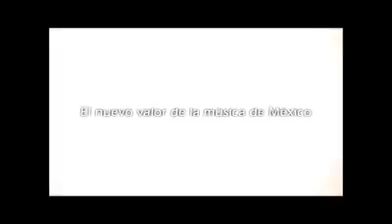MARIANO CERSA EN MEXICAN MUSIC AWARDS NEW YORK 2016